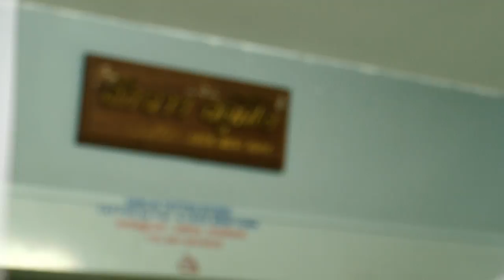THINK EP.16 - Promote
ออกอากาศทุกวันพุธที่ 14 มีนาคม เวลา 17.00 น.